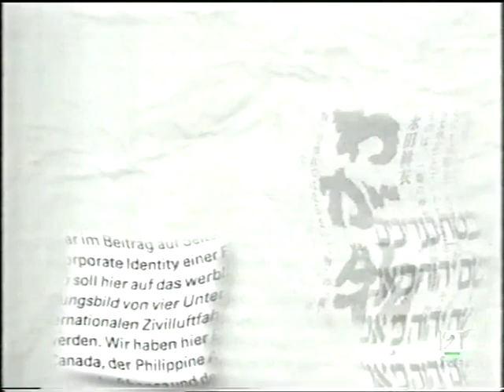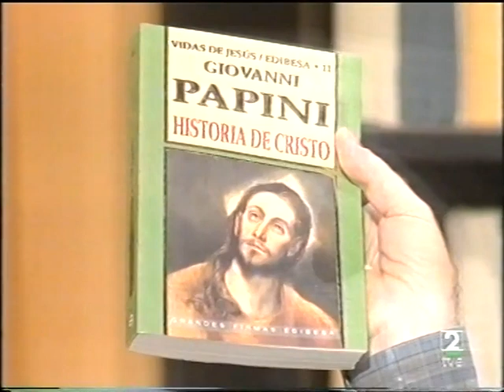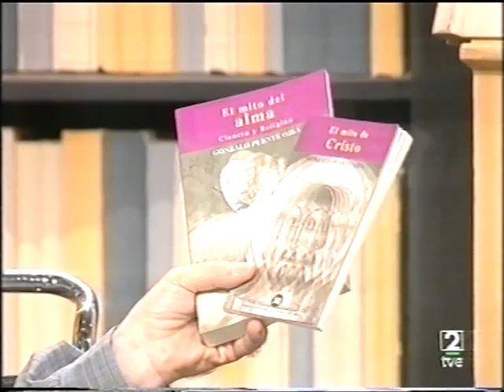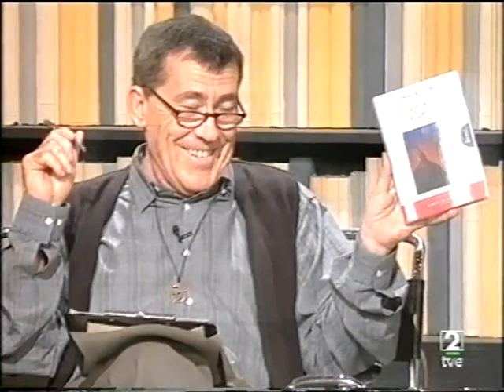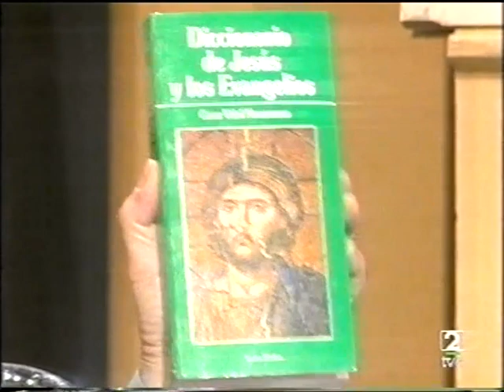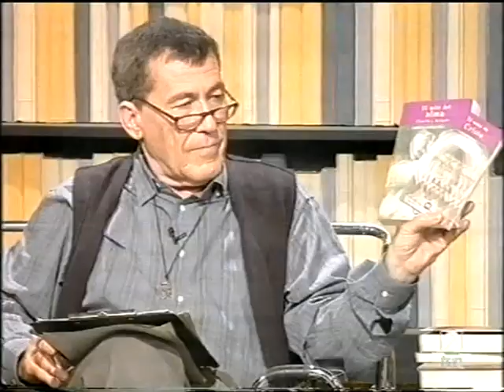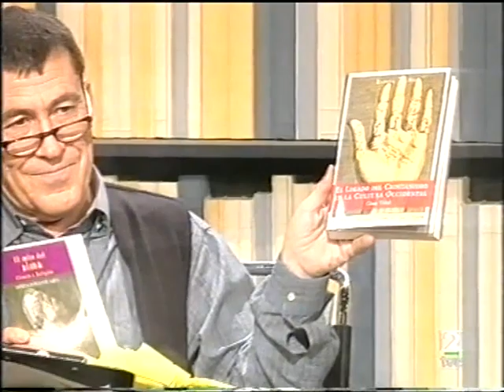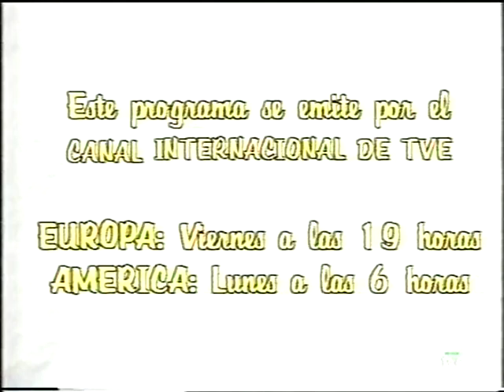JESÚS 1 ("Negro sobre Blanco", TVE, 2001)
FERNANDO SÁNCHEZ DRAGÓ presenta este debate sobre la figura de JESÚS en el que participan: JOSÉ ANTONIO MARTÍNEZ PUCHE (sacerdote), LUIS CENCILLO (filósofo, teólogo, psicólogo y antropólogo) ENRIQUE MIRET MAGDALENA (escritor y teólogo), GONZALO PUENTE OJEA (exembajador de España en la Santa Sede), FERNANDO DE ORBANEJA (escritor e ingeniero) y CÉSAR VIDAL MANZANARES (historiador). Al comienzo, hablan de la biografía sobre Jesús realizada por Taciano en el año 175-77. Seguidamente, ya se meten en materia para radiografiar el personaje central del cristianismo. "El verdadero mensaje del Jesucristo tradicional, el que ha quedado entre nosotros vivos, es que los marginales, los pecadores, los pobres, los carentes y los enfermos son los ciudadanos privilegiados del Reino", asegura Cencillo. Y añade que "el gran peligro es creer que el ritualismo, el derecho canónico, la institucionalidad histórica y el prestigio de cualquier agrupación cristiana sea la ortodoxia". "Para mí, se manifestó de una manera más clara la figura de Jesús en tiempos de la II República, en la que viví yo aquella situación difícil que había entonces, puesto que había un gran enfrentamiento entre los creyentes y los no creyentes, y a mí me pareció que la figura de Jesús era realmente una figura que podía convencer a los unos y a los otros como una gran figura de la historia humana; y, al mismo tiempo, creo yo que los estudios que se iban haciendo sobre Jesús iban en el sentido de utilizar la razón para poder descubrir el fondo mismo, tanto histórico como todos los fondos que se pueden ver de su mensaje, a través de este estudio razonable de lo que fueron aquellos documentos primitivos que fueron los cuatro evangelios, fundamentalmente; y esto me abrió a pensar en la figura de Jesús y verla de la manera más racional posible". Por su parte, Puente Ojea, al hablar de sus dos libros 'El mito del alma' y 'El mito de Cristo', señala que todas las religiones surgen del animismo. El concepto de alma, a su juicio, es el soporte de las religiones. Para Fernando de Orbaneja, "no hay ningún documento histórico, quitando los Evangelios, sobre la existencia de Jesús". De Cristo, asegura, nos han quedado dos cosas: "Los mitos sobre su figura y una enseñanza". Según César Vidal, el cristianismo, a pesar de sus sombras, ha hecho una enorme aportación a Occidente. José A. Martínez Puche señala que Jesús no solo existió, sino que existe "porque murió por la humanidad, y existe porque resucitó". Puente Ojea pone objeciones a esas afirmaciones realizadas desde la fe, sin ningún argumento historiográfico, pero reconoce que hubo un personaje, que llamamos Jesús, que existió históricamente. "Para pasar del Jesús histórico al Cristo de la fe, los evangelistas verdaderamente entablan consigo mismo y con los problemas de la tradición una lucha titánica; yo entiendo que no se hace una lucha sobre un ser inexistente", explica. César Vidal admite que Jesús fue "un personaje con un soporte de fuentes muy superior a la práctica totalidad de los filósofos griegos".

Título: JESÚS 1. Programa: Negro sobre Blanco. Canal: TVE. Fecha: 2001.